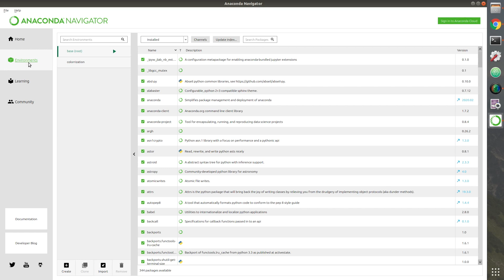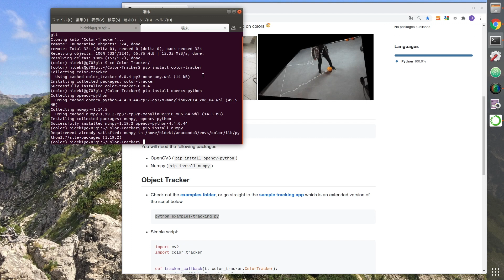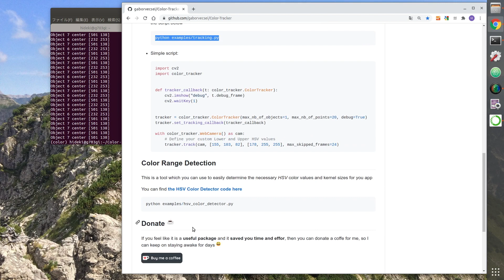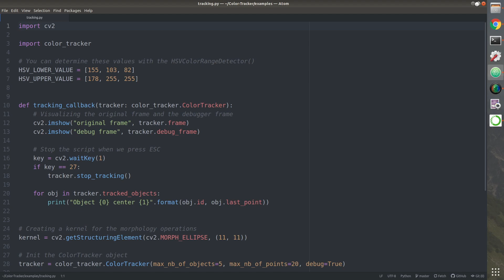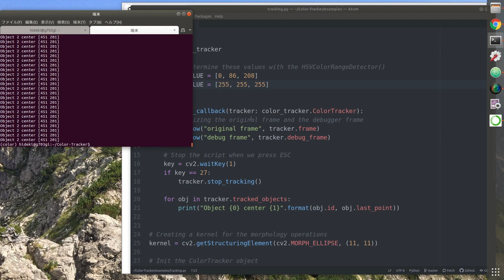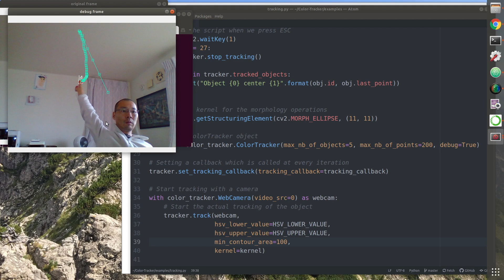Easy Traces of color tracking with opencv, python tutorial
python tutorial/
Introducing the code that displays the traces of color tracking. I'll also show you some code that makes it easy to find the parameters of your favorite color.
Recommended for python beginners. It's a very interesting technology, so please give it a try.
色追跡の跡を表示するコードの紹介です。好きな色のパラメータを簡単に見つけることができるコードも紹介します。
python初心者にお勧めです。とても面白い技術ですので、是非試してみください。

AI robotics information transmission
AIロボティクス情報発信中

Information on apps that detect child abduction
子供の誘拐を検知してくれるアプリのご案内

Information on one-on-one lesson for creating AI robot for inexperienced
未経験のためのAIロボット作成マンツーマンレッスンのご案内

pythonやAI入門者にお勧めの本。
サンプルソース解説付きで広く学習できるところが特徴

Facebook group: Looking for AI Robo Challenge team members
AIロボチャレンジ隊メンバー募集中

I am sending my own AI robot information on Twitter
Twitterで自作AIロボット情報を発信しています。

AI robot photo made on Instagram
Instagramで自作AIロボット写真公開中

Caller profile
発信者プロフィール